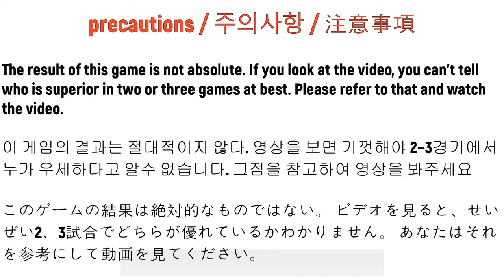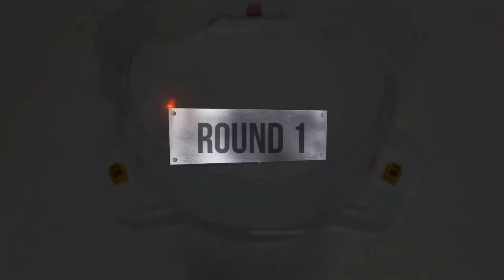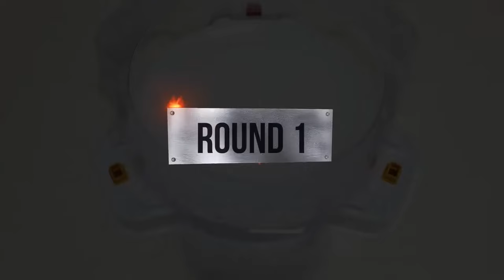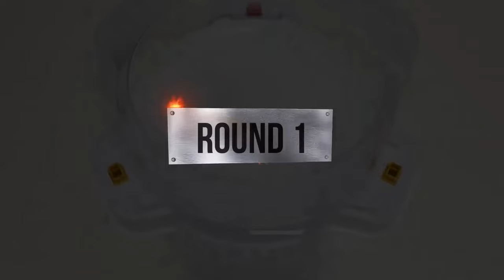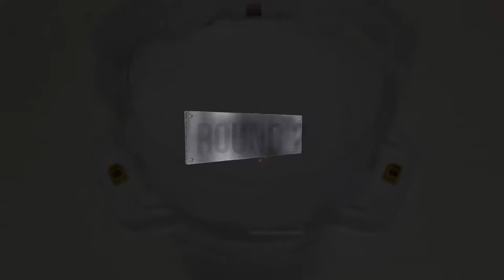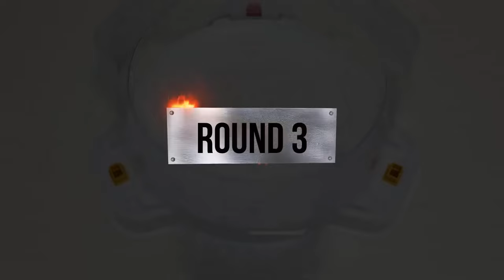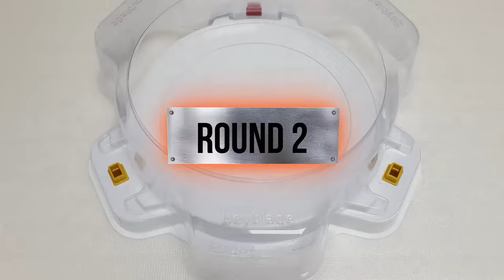【Legend Victory Valkyrie VS ALL Beyblade Burst marathon battle】 ベイブレードバースト 베이블레이드 버스트 빅토리 발키리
Beyblade X
Chrome Ryugu

Beyblade Burst
Beyblade X